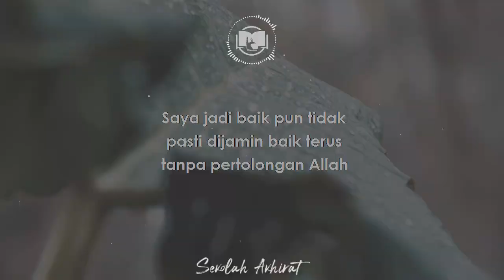Merasa Bisa Semua Itu Sifatnya Fir'aun || Ngaji 1 Menit Gus Baha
Hidup seakan-akan tidak ada campur tangan Allah adalah hidup yang buruk

Ngaji 1 Menit Gus Baha Terbaru